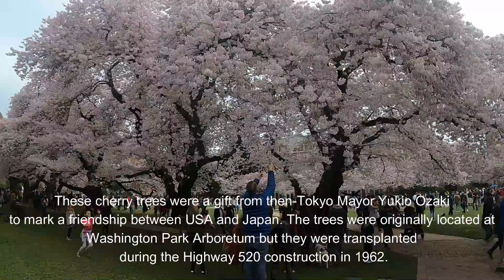Cherry Blossoms Festival 2022 at The Quad, University of Washington I Springtime in Seattle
If you happen to be in Seattle between the end of March and the beginning of April, make sure to check out the nearly 90 years old cherry trees inside the University of Washington. These Yoshino cherry trees were a gift from then-Tokyo Mayor Yukio Ozaki to the United States in 1912.

There were 300 trees originally planted at Washington Park Arboretum but they were moved during the Highway 520 construction in 1962. The Liberal Arts Quadrangle or more popularly known as "The Quad"
is the main quadrangle at the University of Washington where 30 cherry trees were transplanted. Since then it has become one of the tourist attractions in Seattle in the spring season. This was my second time visiting the Quad and witnessing the Cherry Blossoms Festival.